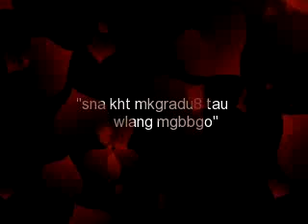nnhs 4th yr batch 2009-2010